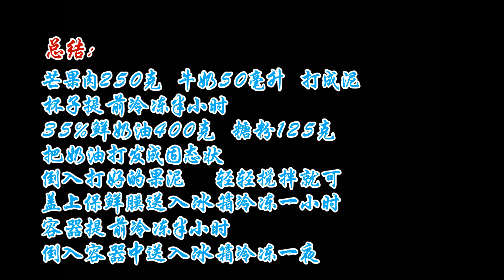芒果冰淇淋做法 什么口味的最好吃 Homemade mango ice cream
【凡人趣日】这款芒果冰淇淋膨胀率在80%以上，属于硬冰淇淋。芒果味道浓郁，口感丝滑，入口即化。冰淇淋是多数人在吃第一口的时候，就会爱上它冰凉又甜蜜的滋味，可以说是炎炎夏日里最具人气，老少喜爱的消暑圣品。《好心情》歌词唱到：“有你就有好心情，像夏天吃著冰淇淋”。
夏日炎炎的午后，坐在我的小花园中，和来访的朋友切上一壶茶，舀出两勺冰淇淋，边吃边聊，真是太美妙了。